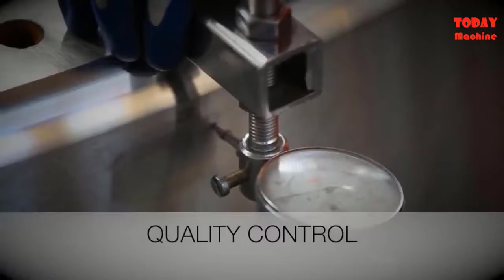Airbus building & assembling process. airplane propeller manufacturing.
Airbus’ cornerstone A300B aircraft is shown during its final assembly process in Toulouse, France
The milestone A300 jetliner was produced at Airbus’ Toulouse, France final assembly line.
Airbus’ initial final assembly line (FAL) was established in Toulouse, France for the A300/A310 – the two pioneering wide-body aircraft that established the company as a world-class supplier of commercial jetliners.  In addition to hosting the company’s headquarters, the southern French city was home to a readily available, skilled aerospace workforce.  Production flexibility designed into the final assembly line from its inception enabled Airbus to build on the success of the A300 version by using the same assembly jigs and tooling to build the shorter-fuselage, longer-range A310. It enabled slots on the same assembly line to be assigned to either the A300 or A310, depending on market demand.

Building on success: A320 assembly goes global.

A320 aircraft are built at Hamburg, Germany, one of the final assembly lines for the single-aisle family that are located in Europe, China and North America
A320 Family jetliners are produced at final assembly lines in Toulouse, France; Hamburg, Germany; Tianjin, China; and Mobile, Alabama, USA.
Toulouse also became home to Airbus’ initial assembly line for the A320 Family, which subsequently was supplemented by capacity at Hamburg, Germany to meet high output demand for Airbus’ best-selling aircraft. Another final assembly line opened in 2008 in Tianjin, China – the first such facility for Airbus to be located outside of Europe, providing a production site within one of the world’s key air travel markets.

Market proximity was an important element as well in Airbus’ decision to create an A320 Family final assembly line in the United States. Officially called the Airbus U.S. Manufacturing Facility, it is located in Mobile, along the Gulf Coast of Alabama. The U.S. site delivered its first A320 Family aircraft in 2016.

All of the final assembly lines are organised in a similar manner by stations, each performing a specific task in the aircraft’s assembly and systems testing. A320 fuselages arrive at the line in two segments that are joined to begin the aircraft build-up sequence. The completed, joined fuselage is lifted into a position where the two wings are mated and engine pylons and landing gear fitted.

The A320 Family jetliners then move to a multi-purpose bay for system tests, and the aircraft is readied for cabin installation. This clears the way for the final operations: engine installation, fuel and pressurisation tests, painting, engine run-up and flight testing, followed by aircraft acceptance and delivery.